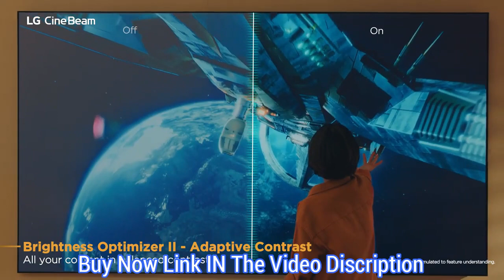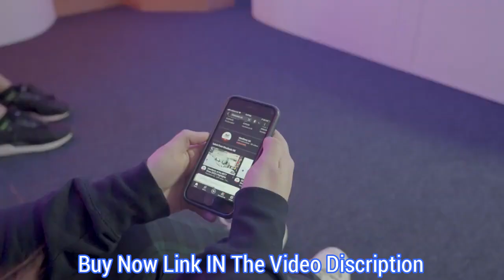5 Best Ultra Short Throw Laser Projectors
✅1:LG CineBeam Premium 4K UHD Laser UST Projector
►Amazon US

✅2.SAMSUNG The Premiere Ultra Short Throw 4K UHD Smart Triple Laser Home Theater Projector
►Amazon US

✅3.ViewSonic X2000B-4K 4K HDR Ultra Short Throw Smart Laser Projector
►Amazon US

Nest x Yale#Ultraloq U-Bolt#Schlage Encode